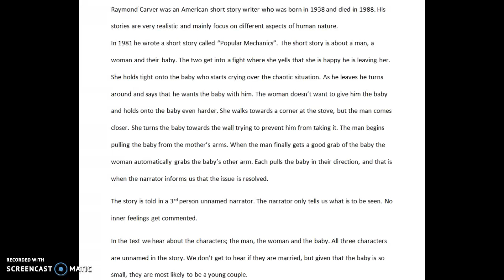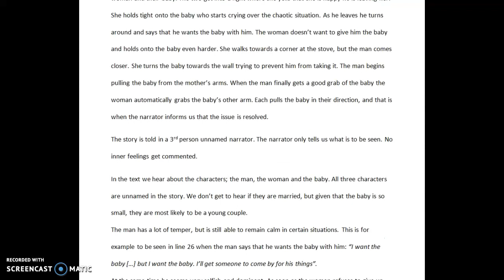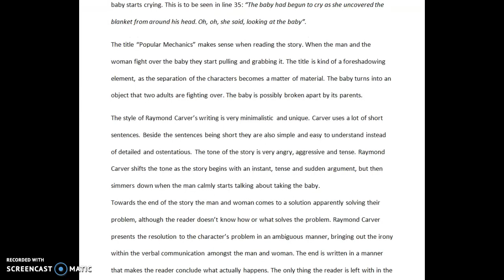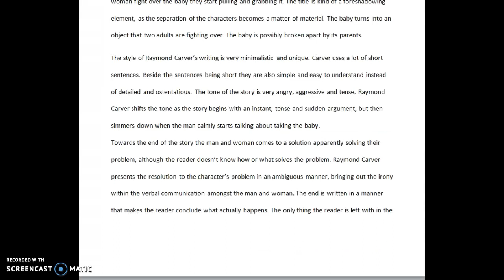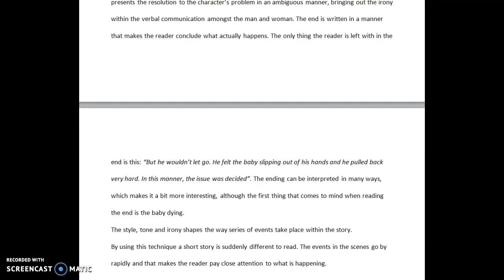Raymond Carver "Popular Mechanics" - Analysis